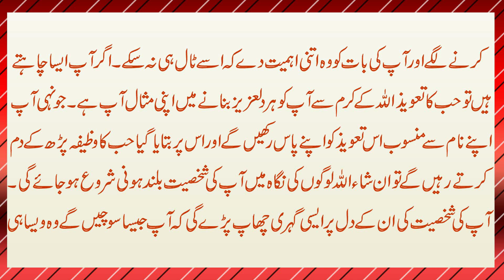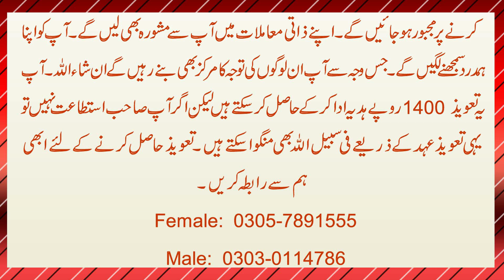Dusre Insan Ke Dimag Ko Parhne Ka Tarika | Soch Ko Perhnai Ka Powerful Taweez | Soch Pe Hukumat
Aaj ka Mozu Dusre Insan Ke Dimag Ko Parhne Ka Tarika | Soch ko Perhnai ka Powerful Taweez | Soch Pe Hukumat

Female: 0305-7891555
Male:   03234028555